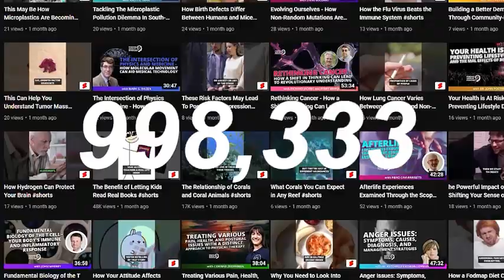Treating Chronic Illnesses By Uncovering The Root Issues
Timestamps:
0:00 Ad Introduction
0:50 FGP Introduction
2:51 Guest introduction
3:15 Background history
6:36 Mast cell activation
22:05 About electronic device
26:43 What people looking for
37:12 Find out about guest

Chronic health conditions affect millions of people worldwide. While the conventional approaches to treating these issues can certainly alleviate discomfort, there are medical professionals who are more interested in finding a more sustainable solution by examining the root of these conditions.

Amber Walker, a physical therapist and the owner of Origin Wellness in Denver, Colorado, joins us in this episode. As a person that has suffered from chronic health conditions herself, Amber is dedicated to helping others with various health-related issues by employing her own distinct approach to lifestyle and wellness.

Listen now to hear Amber discuss:

1) What led her to pursue this path.
2) Her mission to spread a message of hope for people suffering from chronic health conditions.
3) What mast cell activation syndrome is, and what can cause it.
4) The importance of reducing inflammation and histamines in the body.

You can dig deeper into Amber‘s work by visiting originwellnesscolorado.com and mastcellsunited.com.